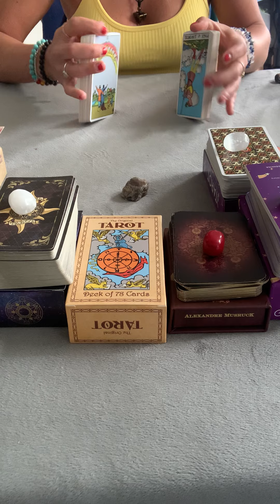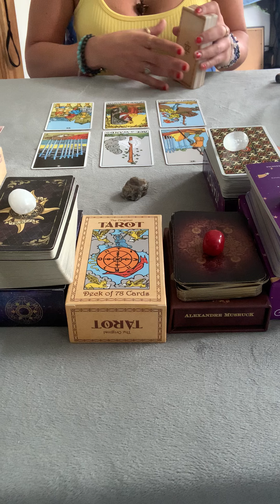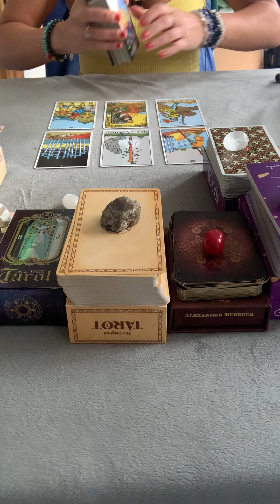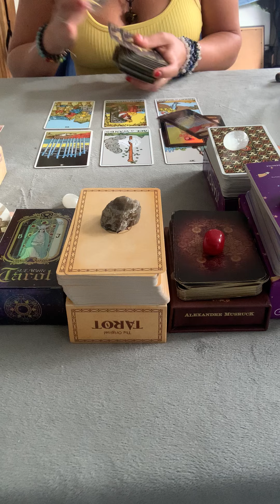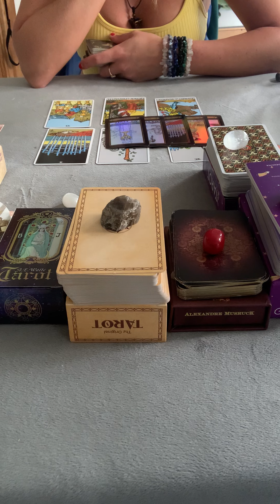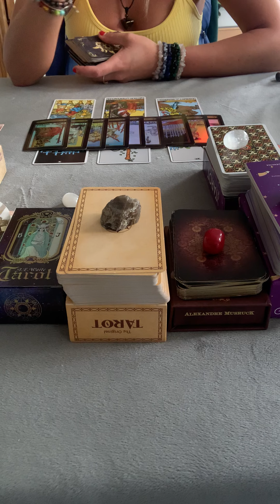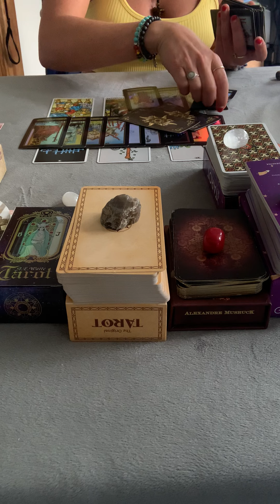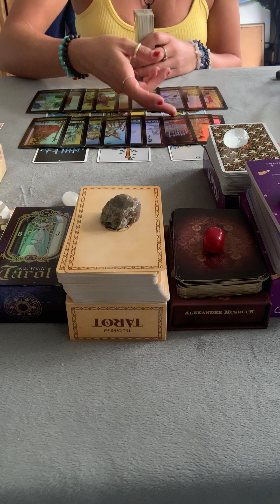♍️♍️ Virgo!! Wow! Nearly didn’t post this 🫣👀🔮💜